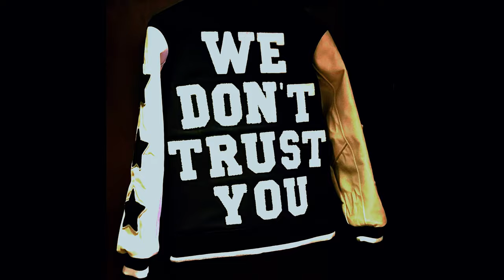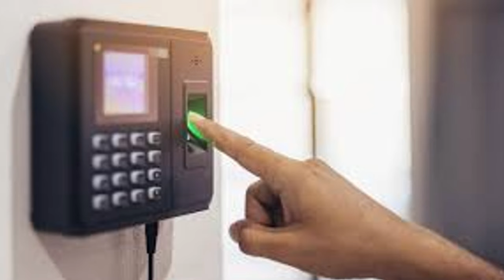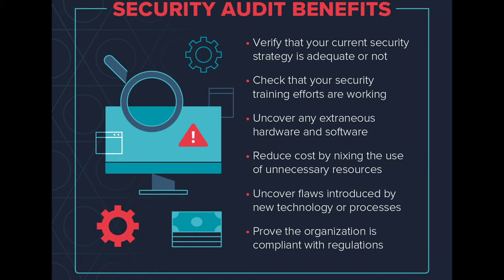Cash XO Home Invaded Secure Your Home Against Invasions: High-profile home security tips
In this video, I'm going to show you how to enhance your home security to a celebrity-level (FAST). Learn from the recent high-profile home invasion attempt on Cash XO’s mansion and discover the best security practices. These tips could drastically improve your safety and peace of mind.